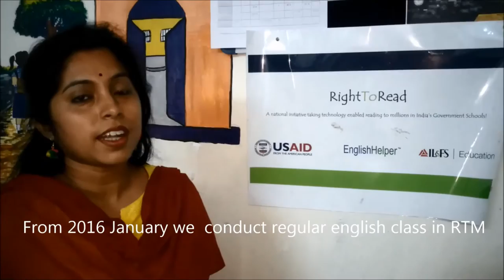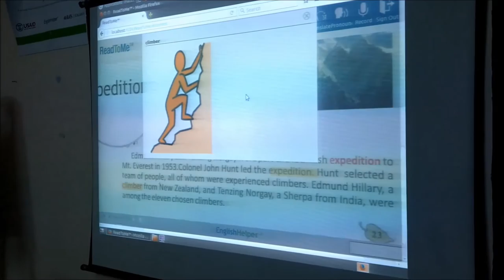Moumita Kundu, Jagatpur Rukmini Vidyamandir for Girls